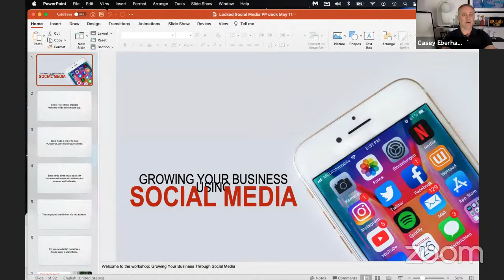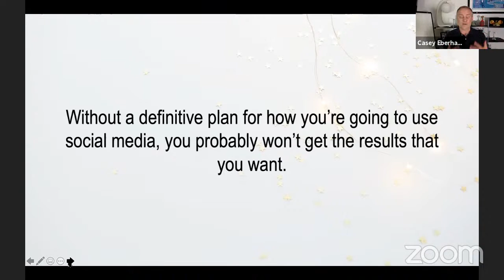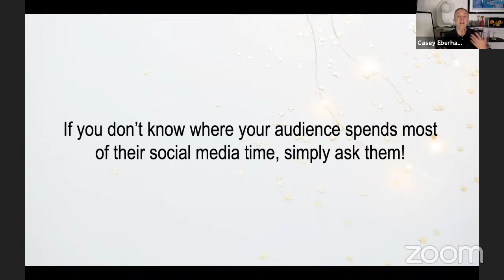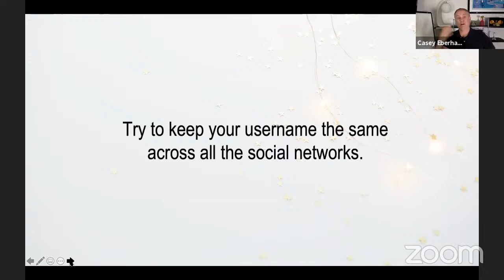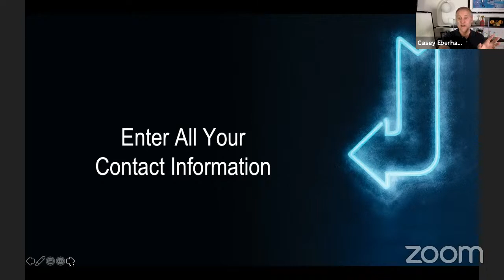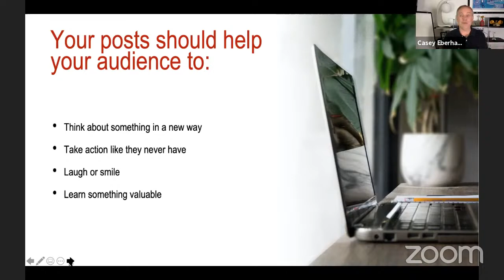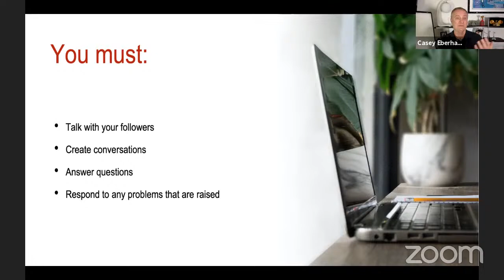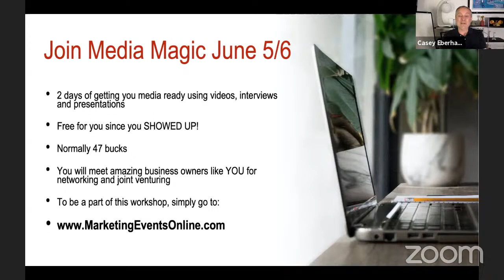Secret Strategy That Will Work On Every Social Media Platform Your Competition is Ignoring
Growing Your Business Using Social Media. This meetup was done on zoom and was a powerful overview with many insider secrets to growing your business.

Look, you may be thinking that all of social media is fad, trend or even a time suck but when you have a plan and a strategy it is really easy to grow becuase most business owners are not even showing up properly!

Can you beleive Facebook alone has a whopping 2.7 Billion active users EVERY MONTH. There is no doubt, Social Media is one of the most POWERFUL ways to grow your business.

Join us as we break down “Growing Your Business Using Social Media'' into 8 Simple yet Highly Effective steps that you can use INSTANTLY.

I used a powerpoint for this presentation I picked up and editied from my favorite PLR (Private Label Rights)

This is a “Power Hour” of value packed content that anyone at any level will be able to implement.

Some of the questions we address are:

What is the best platform to use?
What tactics should you use to be seen by the most people?
Are there certain types of content that perform better than others?
How can you regularly post content?
What etiquette rules do you need to follow?

Additionally, we will review “Best Practices” and “Little Known Tactics” that create massive results when done. We don’t just “Tell You” but we will “Show You” and “Invite You” into our Global Facebook Community where you can put the plan to action.

(ETB = Expand The Business)

We’ve been helping entrepreneurs and business owners for over a decade and are established and recognized as a trusted resource for providing the guidance, accountability, support entrepreneurs and business owners need to expand their business.

We would love to have you join us. It’s FREE and I GUARANTEE your business will not want to miss this:)